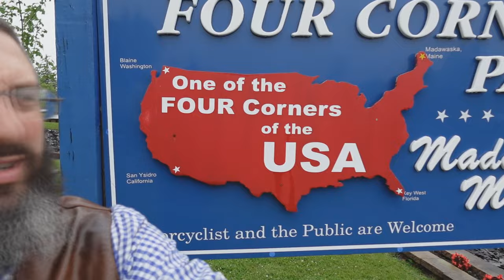America Has An Entitlement Economy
We took a special trip to the top North East corner of America, to the town of Madawaska. It was a nice drive, in spite of the rain.